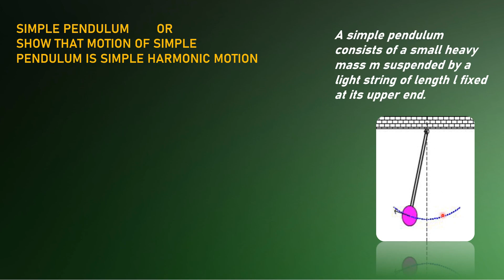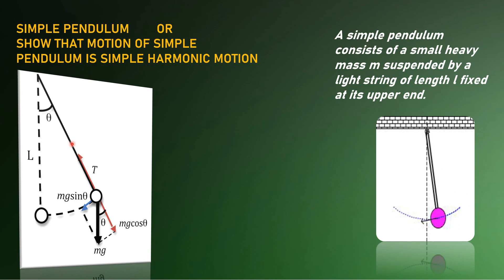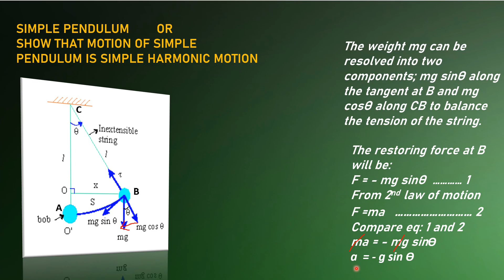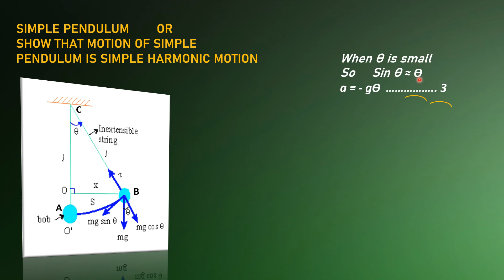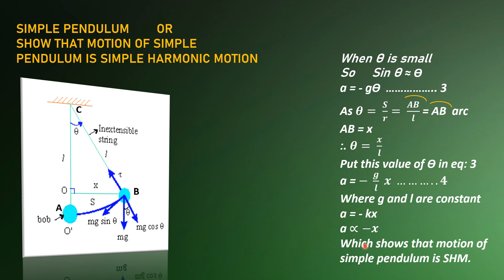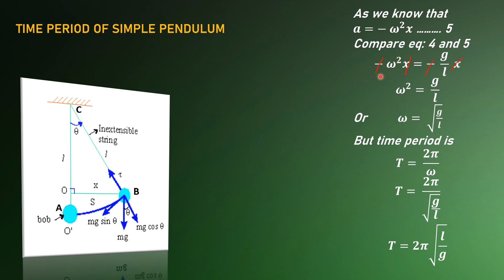Simple Pendulum, Motion of Simple Pendulum is SHM| Time Period| Basic Physics Concepts| Class 11